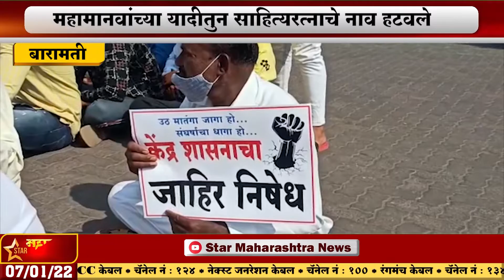बारामती-महामानवांच्या यादीतुन साहित्यरत्नाचे नाव हटवले